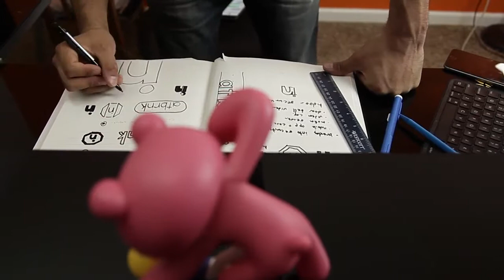test brangerine footage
Test shooting